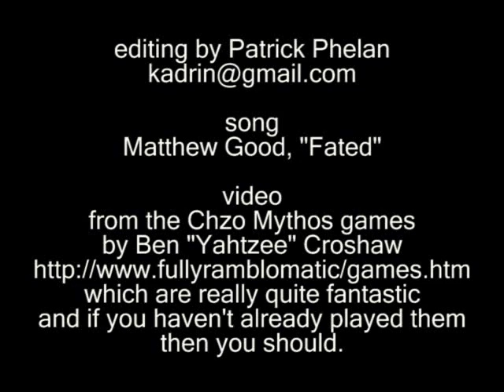Destiny's Prisoner - a Theo DaCabe music video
It's not my fault. I was listening to "Fated" and suddenly Theo DaCabe leapt out of his game and started gnawing on my hindbrain, stopping only to demand sympathy. So I made this as rather an exorcism.

The song is Matthew Good's "Fated". The video is from the Chzo Mythos games by Ben "Yahtzee" Croshaw, which can be found

And, indeed, should be found there, as they are very good and also free and also quite short, so you've really got no excuse.